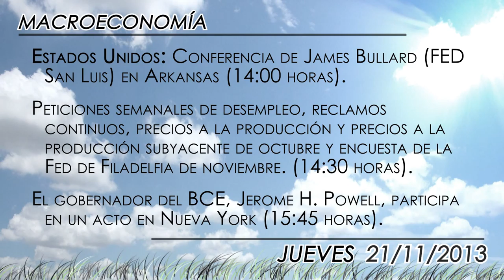Agenda económica del 21 de noviembre de 2013